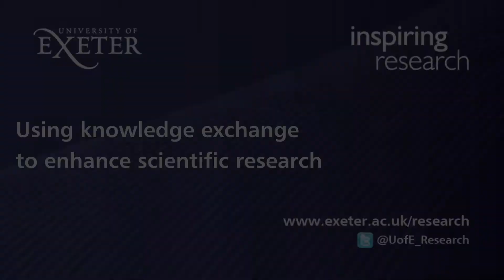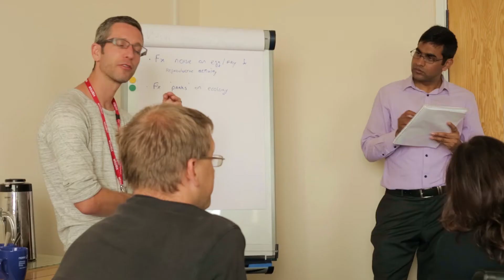How Knowledge Exchange can benefit both industry and academia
We joined Dr Steve Simpson, University of Exeter Knowledge Exchange Fellow for the Natural Environmental Research Council, on a Knowledge Exchange day in Blyth, Newcastle.

Steve and his team were at the start of the project looking into the effects of man-made noise on the marine environment. The day was an opportunity to discuss the challenges faced by industry and government and find out how we can work together to address those challenges.